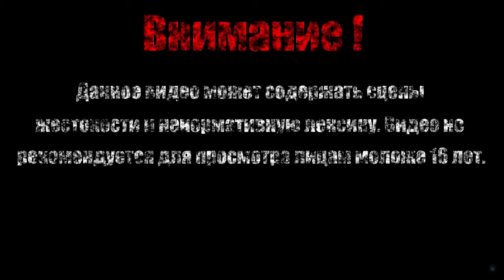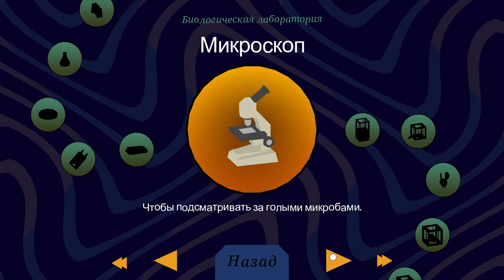МУСОРНЫЙ КОРОЛЬ【Donut County】#4 (Финал)